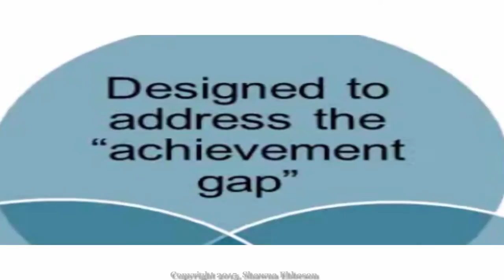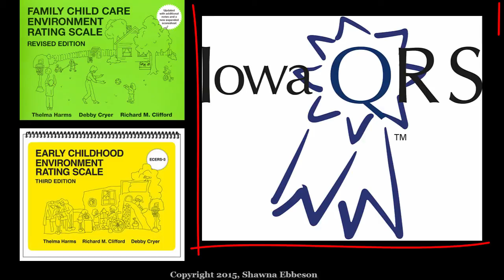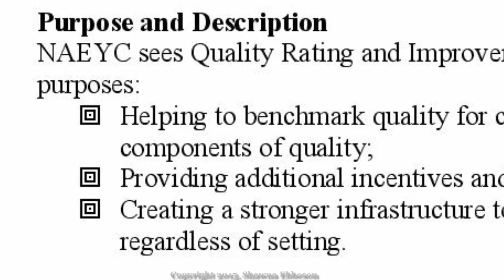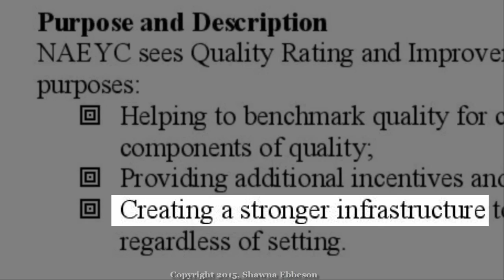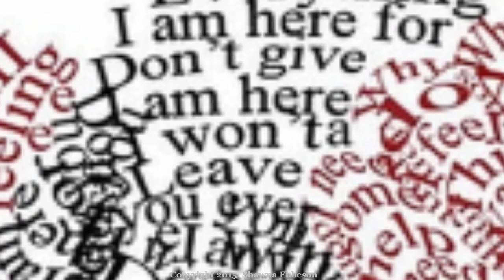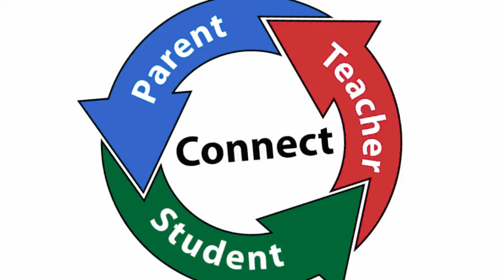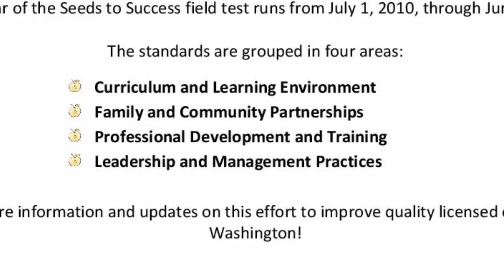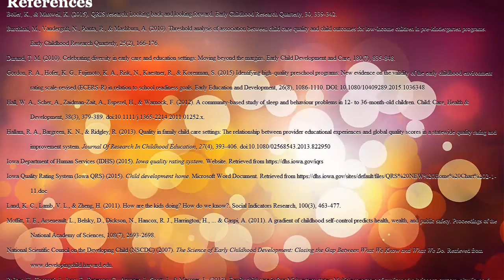Completed video for Walden Doctoral Class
Video tutorials created in doctoral courses to support my academic colleagues.  This is the completed video for mod 7 project.